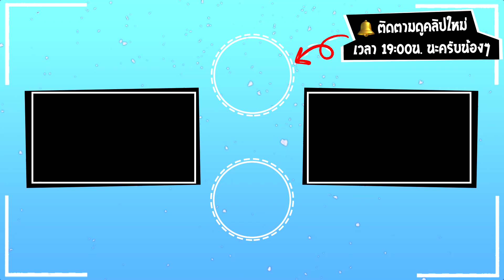🔥ROBLOX : ผสมสัตว์ ! ตู้ใหม่ "Huge Machine" ได้สัตว์ยักษ์ใหม่ บัฟโครตตึง ! 🌊- (Pet Simulator X) #41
** khanthepshop แหล่งรูปบริการออนไลน์ ขายไอดีเกม และบัตรเติมเงินออนไลน์ **